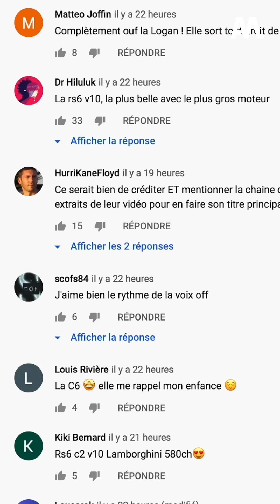Une Clio en VENTE à 95 000€ !? – Automoto Express #33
Dites bonjour à l'Alpine A110 Trackside, une calandre spéciale pour la Manta GSe ElektroMOD, 95 000€ pour une Clio : votre Automoto Express est en ligne !